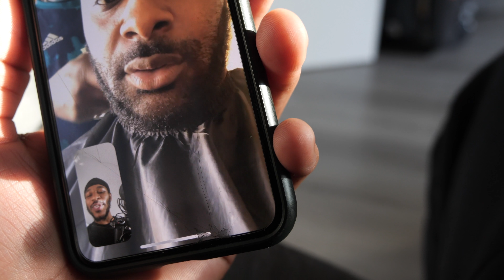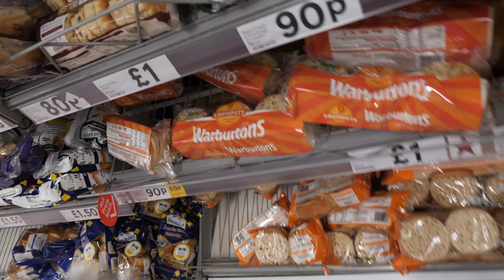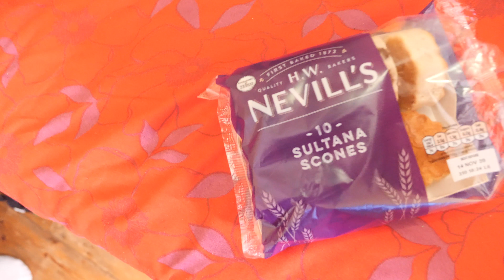GETTING LV GENERAL TO EAT CRUMPETS PRANK GONE WRONG!!!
CONNECT WITH MULARJUICE

TRILLER: MULARJUICE